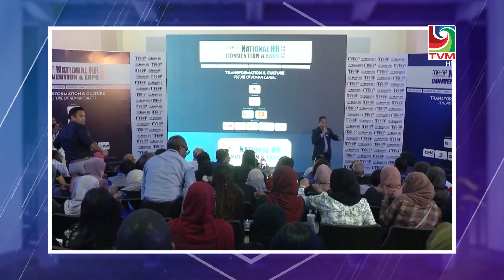Aslu Viyafaariverin - Episode 142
Enterprising minds unveiling strategies for success. Catch the show every Monday at 21:30 pm on TVM.